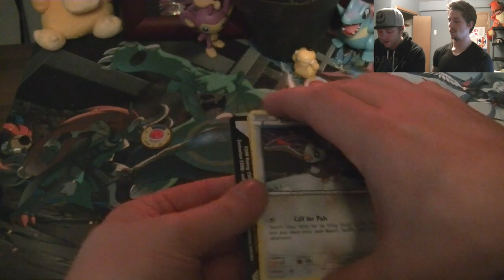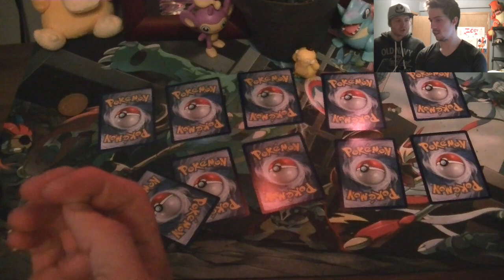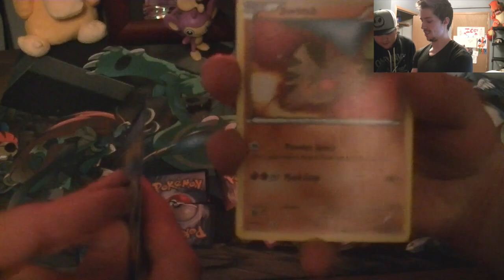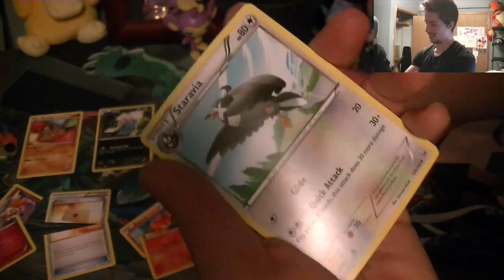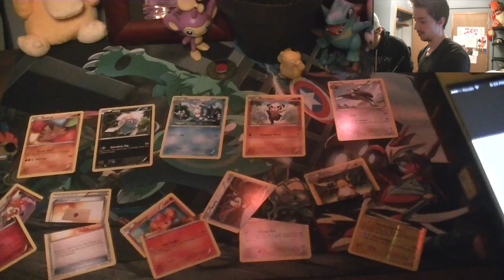Pokemon Flip it or Rip it BATTLE VS TimLPokemon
Watch TimLPokemon video here: Good Luck ;)

Icey&Sauce.